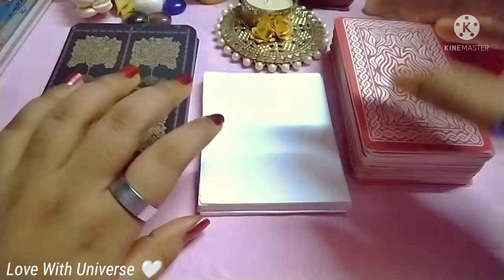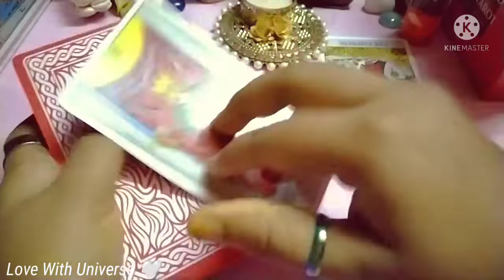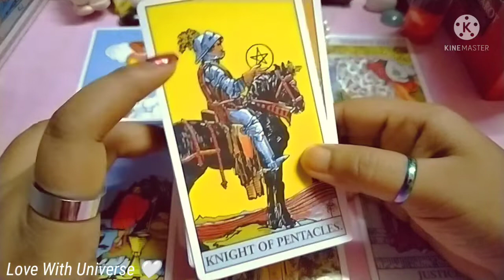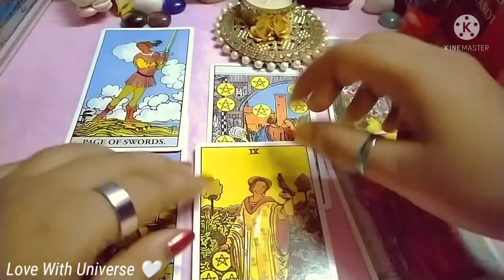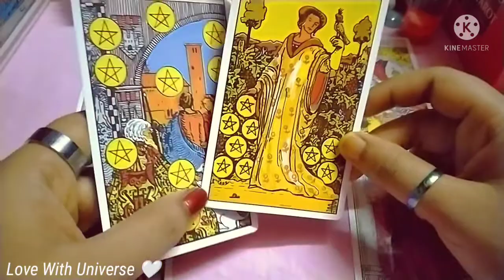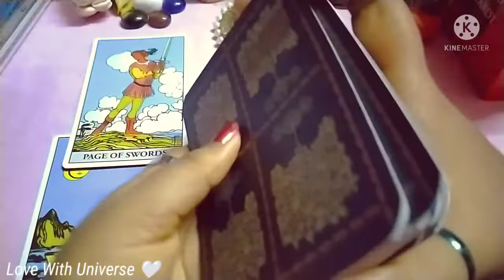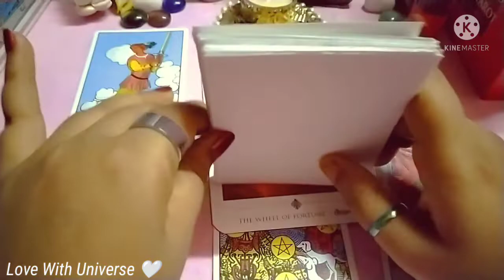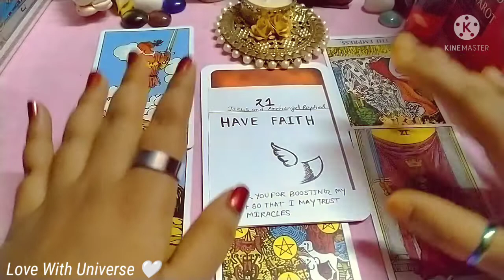♓ Pisces/💝😱❤️JUNE 2022/TAROT READING 💖